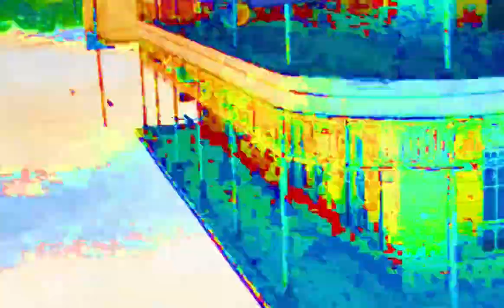yung kAtAnA - BITCHASS (Official Video)